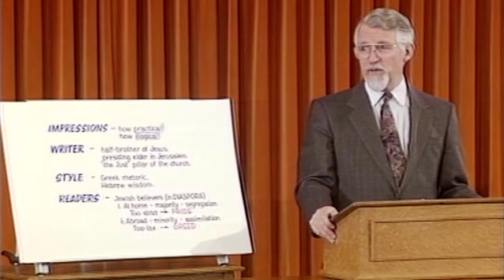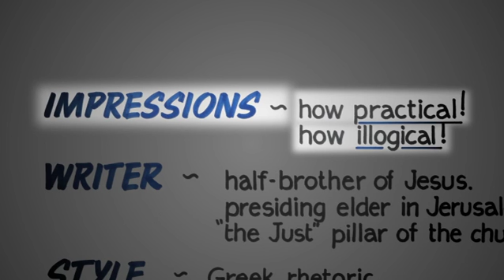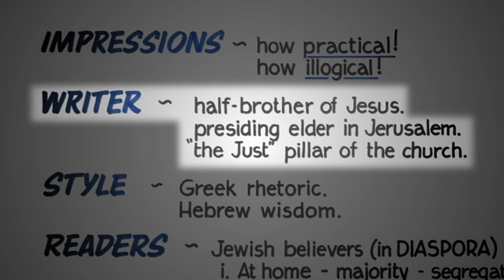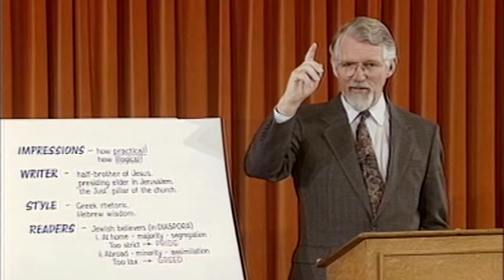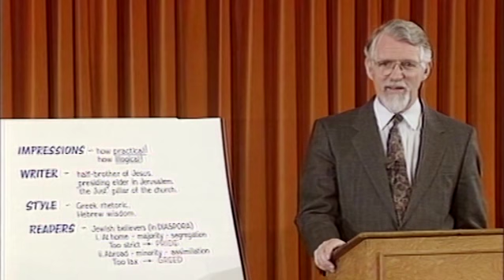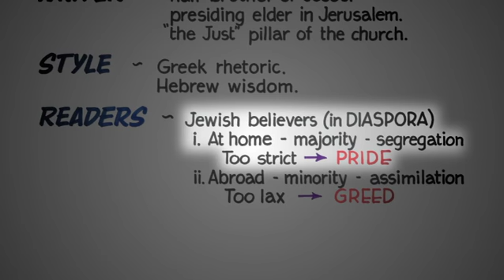Unlocking the New Testament Part 25 - James 1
David Pawson says that James is concerned with practical Christianity. James is not hugely on doctrine or belief, but on behaviour which is a vital dimension to Christianity. The keyword is ‘do’. David points out that ‘do’ is a keyword to the entire Bible. Though it is well written, James is not a structured book and David describes it as ‘pearls of wisdom that haven’t been strung.’ The author was the half-brother of Jesus. David reveals two nicknames used of James which give us an insight into his character. The letter was written to help Jews understand how to behave toward Gentiles.